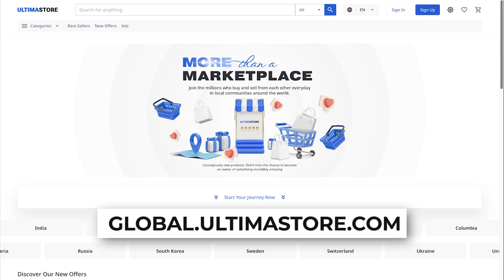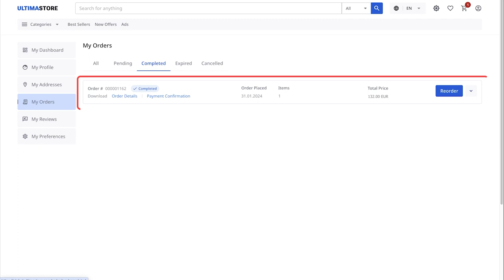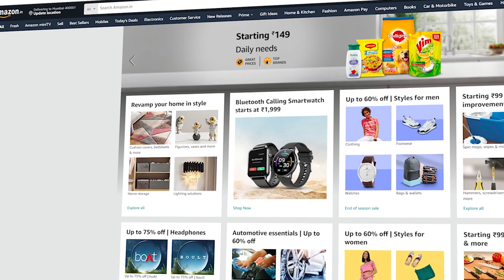Cómo comprar y activar un voucher para Amazon India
Amazon es un popular mercado online donde puedes encontrar de todo, ¡desde electrodomésticos hasta ropa!

En este tutorial, te mostramos todo el proceso de compra de vouchers para Amazon India. Aprenderás:

✔ cómo comprar vouchers de Amazon India en Ultima Store;
✔ dónde encontrar el código de activación del voucher;
✔ cómo activar el voucher en Amazon India.